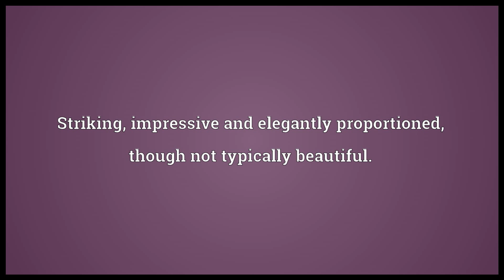Handsome Meaning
Video shows what handsome means. Dexterous; skillful. Visually attractive; pleasant looking.. Striking, impressive and elegantly proportioned, though not typically beautiful..  handsome pronunciation. How to pronounce, definition by Wiktionary dictionary. handsome meaning. Powered by MaryTTS